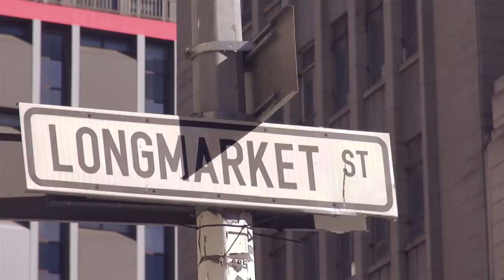MY CITY ON TWO WHEELS - Cape Town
Cape Town + my bicycle + my camera. These are 3 things I happen to enjoy so decided to go for a ride around the Cape Town city bowl and thought why not take my camera for a few shots along the way and then put a little edit together. Winter is here in the cape so when a rogue summer like day pop's up over the weekend it's the best excuse to get outside. You don't always have to travel far and wide for a little adventure when the city has so much to offer.

Canon 60D
Sigma 10-20mm, Canon 24-100mm f4 , Canon 50mm f1.8